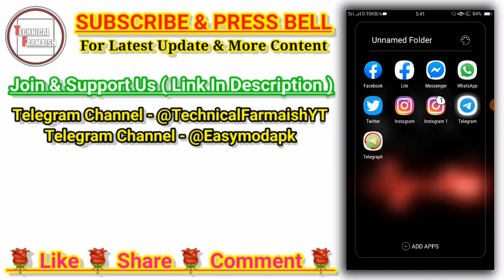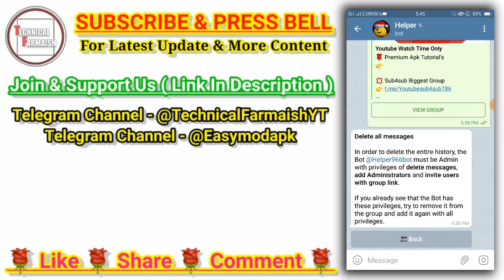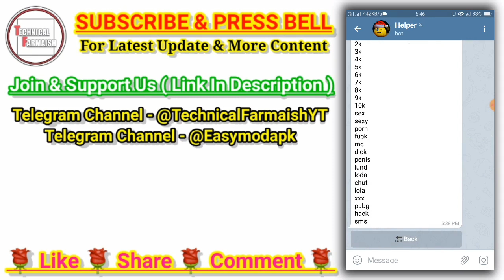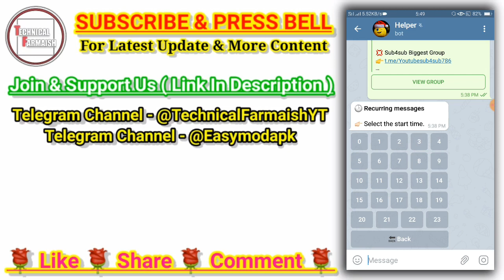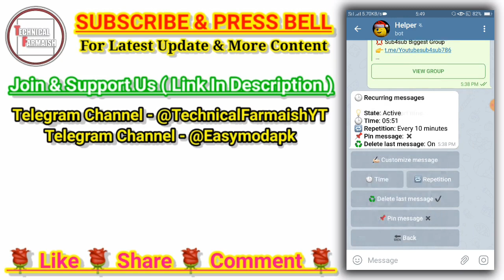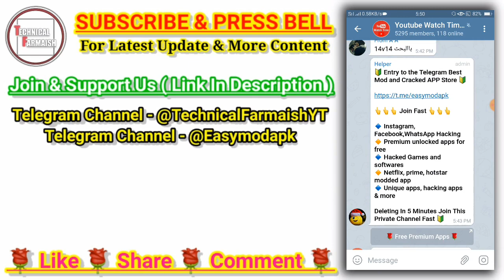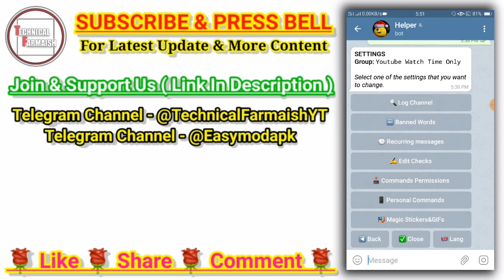How to create telegram bot | Telegram bot kaise banaye 2022 | Telegram bot tutorial | Part 6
Hello dosto aj ka ye video Telegram own bot full tutorial ke bare main hai. Video ko pura dekhe acha lage to.

➡ Social Media ⬅